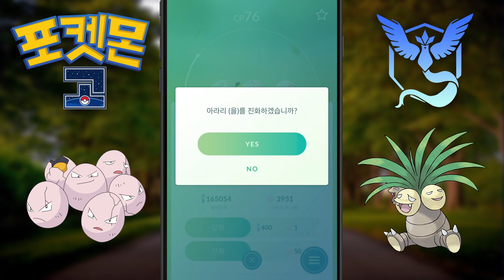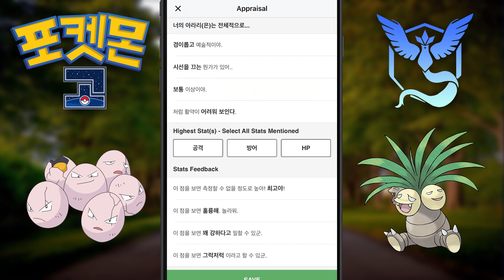[포켓몬GO] 아라리 SSS급~A급 무려 8마리나 동시진화! | 눈쟁이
이번 발렌타인 이벤트 때문에 저희 지역은 아라리로 도배가 됐습니다. 너무 많네요 ㅠ.ㅠ
아라리 잡는거 사탕 6개 + 박사한테주면 2개 = 8개, 8개 x 500마리 = 사탕 4000개 이번 이벤트에 아라리 500마리 넘게 잡았네요 ㄷㄷ

■장비■
키보드 : 커세어 K65
마우스 : 로지텍 G900
컴퓨터 : 비싼거
모니터 : 잘보이는거
마우스감도 : 내손에맞게